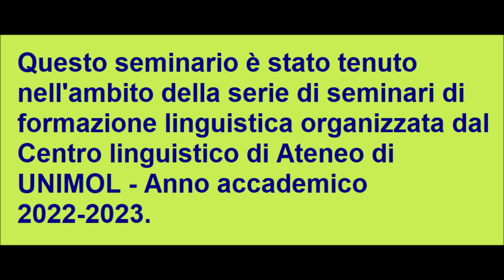Convegno "La Comunicazione Interspecie" - intervento del dott. Marco Stefano Birtolo (Unimol)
Titolo dell'intervento: I diritti, di quali animali?